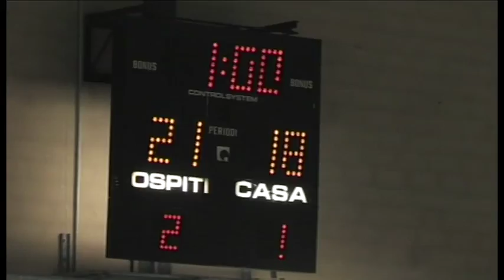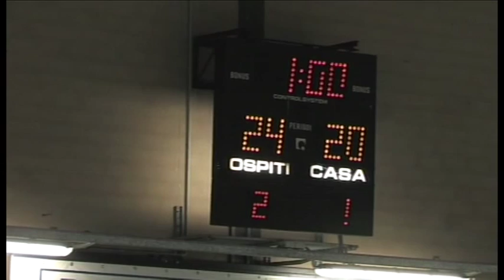Serie A2 volley 2013-2014 Cassa Rurale Cantù - Sieco Service Ortona 1-3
Libertas Cassa Rurale Cantù  1
Sieco Service Ortona 3
Parziali set: 19-25, 27-25, 19-25, 21-25 Cassa Rurale Cantù: Spirito 1, De Luca 9, Robbiati 7, Monguzzi 13, Mercorio 18, Ippolito 14, Butti (L), Bargi, Gerosa 3, Morelli N.E.
Riva, Laneri, Fiorelli (L2) 17
Allenatori: Massimo Della Rosa -- Massimo Redaelli Sieco Service Ortona: Lanci, Cetrullo 22, Simoni 12, Guidone 8, Galliani 16, Bruno 12,  Zito (L), Sborgia 1, Matricardi, Gemmi, Di Meo,  NE: Pappadà, Orsini
Allenatori: Maurizio Lanci -- Tommaso Flacco Monaco Per la sesta di campionato Della Rosa manda in campo il giovane Spirito in palleggio al posto di Gerosa che in settimana aveva accusato un risentimento muscolare e conferma De Luca nel ruolo di opposto, lasciando invariato il resto della formazione con Mercorio e Ippolito schiacciatori, Robbiati e Monguzzi al centro e Butti Libero.
Cantù che parte però sotto tono lasciando spazio al gioco avversario per il 1-5 iniziale che costringe Della Rosa subito al time out. Il solito Mercorio rompe la continuità avversaria firmando 2 punti importanti che rilanciano Cantù (5-6), ma una serie di errori dei padroni di casa riporta Ortona in vantaggio (6-9). Cetrullo firma punti importanti per il 13-16 con Cantù che fatica a tenere il campo.
De Luca murato per il 17-21, Mercorio purtroppo gli fa eco per il
17-22 e l'errore di Spirito lancia Ortona 17-23. Cetrullo centra il primo setpoint 18-24 con l'ex Galliani che regala la vittoria 19-25.
In avvio di secondo set regna l'equilibrio in campo anche se Cantù pare soffra ancora un po' troppo in ricezione. Il solito Cetrullo firma punti importanti per il 6-8 degli ospiti con Galliani protagonista per il 7-10. Esce Spirito per Gerosa ( non al top della forma ), con Cantù che pare recuperi un po' di precisione. Ippolito prima in attacco e poi a muro su Cetrullo recupera 2 punti ( 13-14 ).
Ortona spinge, ma Cantù non molla andando a pareggiare a 17 con 2 punti di Gerosa. Mercorio firma il punto del sorpasso 18-17, ripetendosi poi per il 19-17. Ortona accusa il colpo, ma non si scompone e pareggia nuovamente a 21, lasciando intendere che il finale sarà al cardiopalma. Cantù stringe i denti e sfrutta l'errore di Bruno per il set point 24-23, annullato proprio da Bruno. Robbiati ci riprova (25-24), Cetrullo annulla, ma Mercorio in attacco e Monguzzi a muro chiudono il set 27-25.
Nel terzo Cantù detta legge con l'ace di Mercorio per il 4-1 e Monguzzi si ripete a muro per la terza volta su Cetrullo. Cantù dilaga
8-4 sfruttando un attacco out di Cetrullo. Lanci al servizio rilancia gli abruzzesi (10-8), ma De Luca interrompe la serie positiva.
Monguzzi e De Luca a muro per il 14-10, Cetrullo forza al servizio propiziando il 15-14 e centra l'ace del 15 pari riportando Ortona in partita. Si lotta punto a punto con il solito Cetrullo che firma un break di 2 punti ( 17-19 ), dall'altra parte della rete Mercorio senza paura pareggia a 19. Cantù si spegne per un finale che lascia spazio al gioco più concreto di Ortona che, grazie al buon turno al servizio di Lanci e a Cetrullo, vola 19-24, andando poi a chiudere il set con una fucilata di Bruno nei 2 metri.
In avvio di quarto Ortona subito avanti 4-6 con Cantù che commette troppi errori. Esce De Luca per Morelli, ma il giocatore canturino sbaglia 2 attacchi importanti e ci pensa poi Galliani ad allungare le distanze (8-14). Robbiati mura Cetrullo per il 10-14 ma Cantù sbaglia troppo per il 11-17, Morelli firma il 14-19 e si permette di stampare a uno Galliani per il 15-19 con lo stesso Galliani che si permette però di firmare il 15-20. Ippolito firma il 18-21 sbagliando però per il 18-22, Bruno in attacco per il 19-23, Gerosa di prima per il 20-23, ma è Bruno che firma il setball 20-24, Morelli senza paura lo annulla, con Cetrullo che però chiude 21-25.
Massimo Della Rosa, tecnico canturino, commenta così a fine gara:
"Veniamo purtroppo da una settimana caratterizzata dall'assenza di alcuni giocatori e non ci siamo potuti allenare in maniera ottimale.
Morelli purtroppo non è al top della forma, Mercorio non si è potuto allenare con costanza e in più Gerosa ha avuto qualche problema.
Questo non toglie che Ortona abbia fatto un'ottima gara, noi abbiamo purtroppo sbagliato troppo specialmente nei momenti delicati dei vari set" .